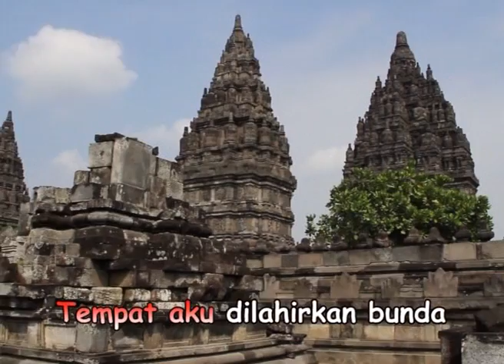film Edukasi Anak BALITA, Karakter KEBANGSAAN, "Merdeka"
film Boneka :Merdeka" Serial Happy Holy Kids Muppets Show